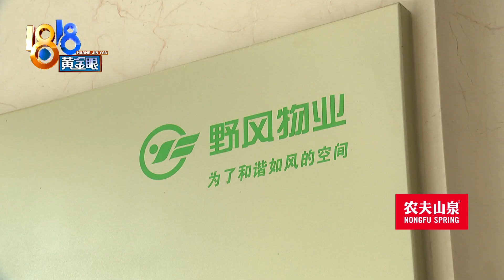【1818黄金眼】邻居的入户门从内开改为外开，担心存在隐患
【内开改为外开 邻居担心隐患】陈女士反映，邻居的房子正在重新装修，把入户门从往里开改成了往外开，她觉得有安全隐患，希望邻居能改回来，她也愿意出些钱补贴给对方。邻居这边说，他们的门是可视的，开门前会看下。

新闻标签：